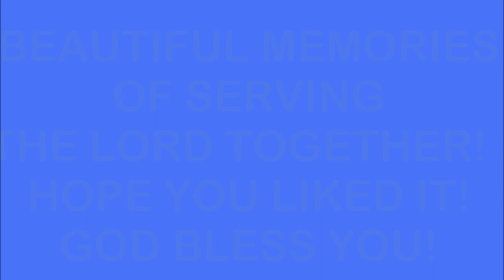Latin American Assembly of God, 1970-77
Slide show of church pics